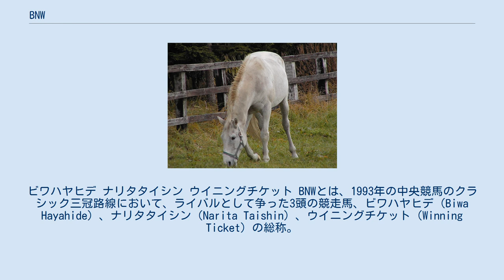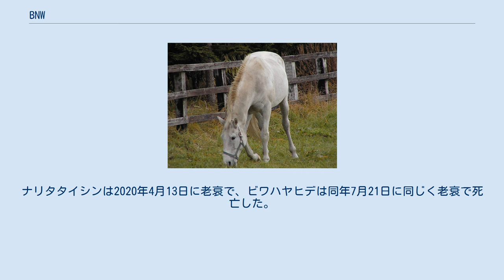BNW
ビワハヤヒデ ナリタタイシン ウイニングチケット BNWとは、1993年の中央競馬のクラシック三冠路線において、ライバルとして争った3頭の競走馬、ビワハヤヒデ（Biwa Hayahide）、ナリタタイシン（Narita Taishin）、ウイニングチケット（Winning Ticket）の総称。
 結果として、ナリタタイシンが皐月賞を、ウイニングチケットが日本ダービーを、ビワハヤヒデが菊花賞をそれぞれ分け合って勝利した。
この年のJRA賞最優秀4歳牡馬にはビワハヤヒデが選出されている。
古馬となってからは、ウイニングチケットやナリタタイシンが成績を残せない一方、ビワハヤヒデが天皇賞（春）や宝塚記念を制し、JRA賞最優秀5歳以上牡馬に選出されるなどワンサイドの活躍を見せるようになった。
最終的に3頭とも屈腱炎により引退し、種牡馬となるも3頭とも顕著な成績を残すことはなかった。
 ビワハヤヒデは9月の新馬戦でデビューし、2着に10馬身以上の大差をつけて勝利。
続くもみじステークス、デイリー杯3歳ステークスではレコードを記録しての勝利を飾った。
朝日杯3歳ステークス、共同通信杯4歳ステークスでは2着に敗れるも、若葉ステークスでは2馬身差で楽勝し、デビューから6連続連対（うち4勝）で皐月賞に臨んだ。
 ウイニングチケットは初戦の芝1200m新馬戦で5着となるも、距離延長した次走の芝1700m新馬戦で勝利を収める。
その後は葉牡丹賞、ホープフルステークスを勝利し、皐月賞トライアルである弥生賞もナリタタイシンを押さえ1着となり、4連勝で皐月賞に臨んだ。
 一方、ナリタタイシンはデビューから2戦目で勝ち上がり、きんもくせい特別や福島3歳ステークス、千両賞に出走するが勝ちきれなかった。
重賞初挑戦となったラジオたんぱ杯3歳ステークスで2勝目を挙げるが、シンザン記念ではアンバーライオンに、弥生賞では前述のウイニングチケットにそれぞれ敗れ2着と勝ちきれないレースを続け、8戦2勝の成績で皐月賞に臨んだ。
 クラシック初戦・皐月賞では、ウイニングチケット（柴田政人鞍上）が単勝2.0倍の1番人気に推され、その次にビワハヤヒデ（岡部幸雄鞍上）が単勝3.5倍の2番人気、ナリタタイシン（武豊鞍上）が少し離れた単勝9.2倍の3番人気に推された。
 ビワハヤヒデは先行集団前めにつけ、ウイニングチケットは中団後ろから徐々に進出、ナリタタイシンは最後方の位置につけた。
最終直線では、折り合いを欠いたウイニングチケットをビワハヤヒデがかわして先頭に立ったが、大外から最後方につけていたナリタタイシンが急襲、ゴール直前でビワハヤヒデをかわしクビ差の勝利を収めた。
ウイニングチケットは5位入線したが、ガレオンがステージチャンプに対する進路妨害で8位に降着したため4着となった。
 1993年の牡馬クラシック路線はビワハヤヒデとウイニングチケットの2強争いだと考えられていたが、実際はその2頭を後方一気で突き抜けたナリタタイシンが勝利したため、皐月賞直後から3頭を3強とする見方が広がった。
3頭はそれぞれのイニシャルをとって、「BNW」と呼ばれるようになった。
 クラシック第2戦・日本ダービーでは、ウイニングチケットが前走に続き1番人気、続いてビワハヤヒデ、ナリタタイシンと、前走・皐月賞と同じ人気順に収まったが、単勝オッズはそれぞれ3.6倍、3.9倍、4.0倍と拮抗し「三強対決」の様相を呈した。
 ビワハヤヒデとウイニングチケットは中団、ナリタタイシンが最後方につけた。
最終コーナーでビワハヤヒデは荒れた内ラチを避け外を回したが、ウイニングチケットは他馬が避けた内側の経済コースを通り一気に先頭に立った。
最終直線でビワハヤヒデは激しく食い下がり、半馬身差まで差を詰めるが届かず2着。
外から追い込んだナリタタイシンが3着に入り、人気順通りの着順に収まった。
 夏が明け、ビワハヤヒデは菊花賞トライアルの神戸新聞杯を、ウイニングチケットは同じく菊花賞トライアルの京都新聞杯をそれぞれ勝って菊花賞へ臨んだ。
一方、ナリタタイシンは7月の高松宮杯で2着となった後、運動誘発性肺出血を発症し、体調不十分のままぶっつけで菊花賞に出走した。
ビワハヤヒデが単勝2.4倍の1番人気、ウイニングチケットが僅差の単勝2.8倍の2番人気、大きく離されナリタタイシンが単勝11.1倍の3番人気に推された。
 ビワハヤヒデは先団、ウイニングチケットは中団、ナリタタイシンは最後方からレースを進めた。
最終コ...